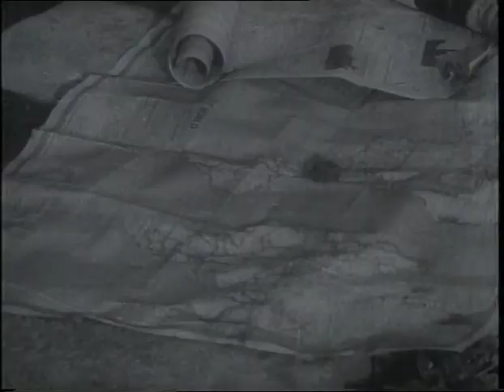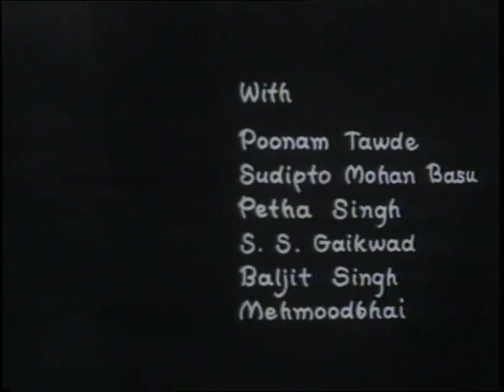Bonga - The Diploma Short Film at FTII, Pune by Kundan Shah of Jaane Bhi Do Yaaro (1983) fame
Bonga

Short Film

The Diploma Short Film at FTII, Pune by Kundan Shah of Jaane Bhi Do Yaaro (1983) fame

Producer: Film and Television Institute of India

Actors: Satish Shah, Shobhini Singh, Rakesh Bedi, Sudhir Pandey, Suresh Oberoi, Minaxi Anand

Genre: Drama

Language: None

Produced in: 1976

Released in: 2018

Runtime: 23 min

Color: Black and White

Story Teller's Country: India

Synopsis: This film is based on the American gangster genre and attempts to bring out the poetry of this tradition in cinema. It makes use of the familiar elements from a typical gangster film such as a bank robbery, the get-away car, the deserted refuge in a jungle, but on a different level: the human and the comic.